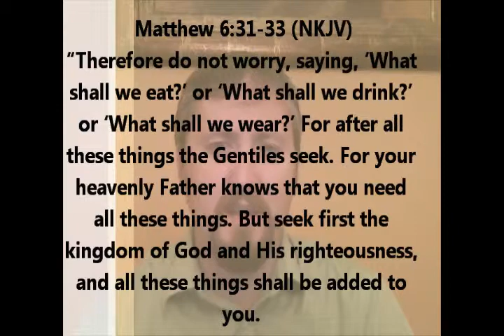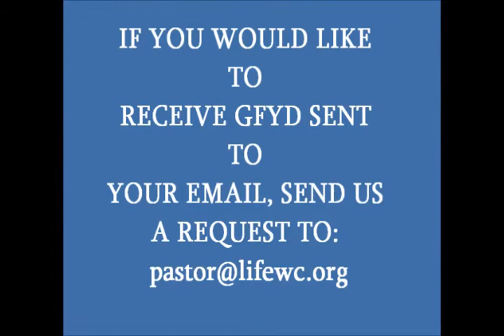Grace For Your Day 5-17-11